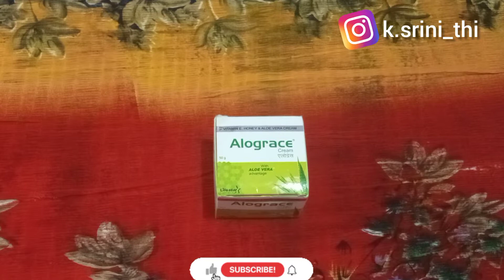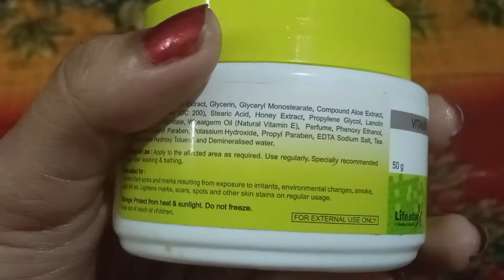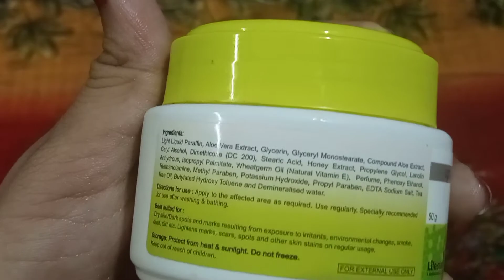Aleograce cream product review in tamil whether it is 😊 or🤮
hi everyone in this video I have reviewed life star pharma's aleograce cream
this product is suited for dry skin to prevent dryness, lightens marks, scars, spots and other skin strains on regular use

thank you so much for the support so far and keep supporting